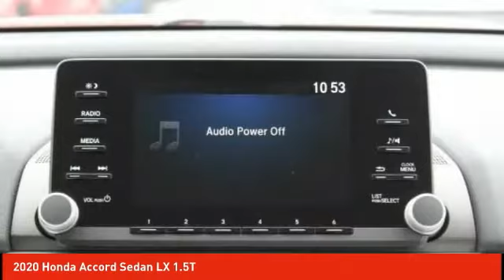2020 Honda Accord Sedan Schlossmann Honda City Inventory 02095